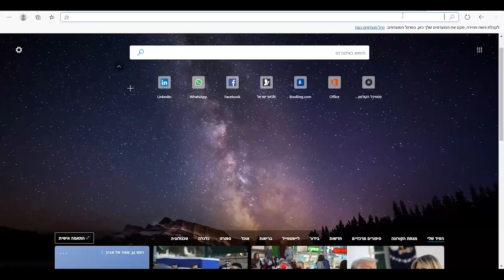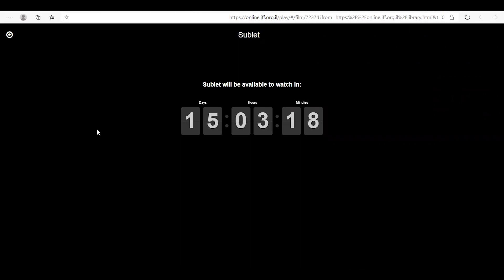סרטון הדרכה - פסטיבל הקולנוע ירושלים 2020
סרטון הדרכה המתאר את אופן הרכישה